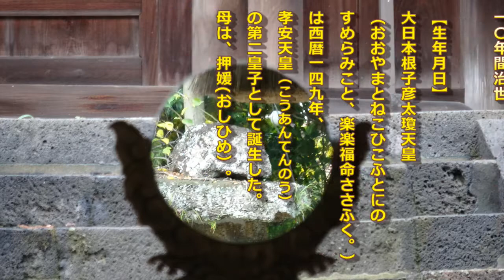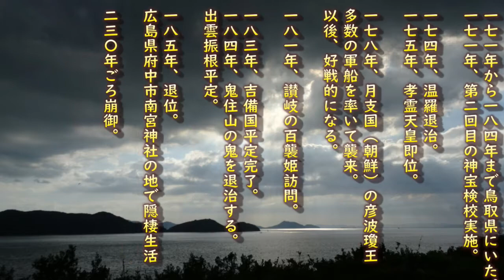【もっと知ろう天皇陛下のこと】 第7代天皇 孝霊天皇 みんな大好き！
この時代に創始された神社がたくさんあります。派手な建物ではありません。